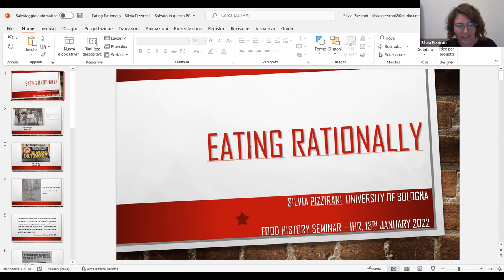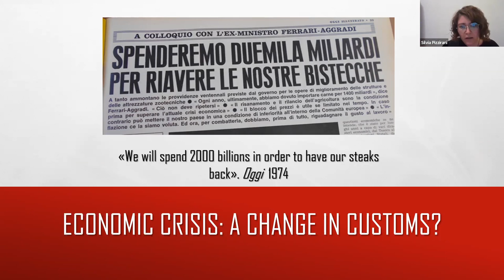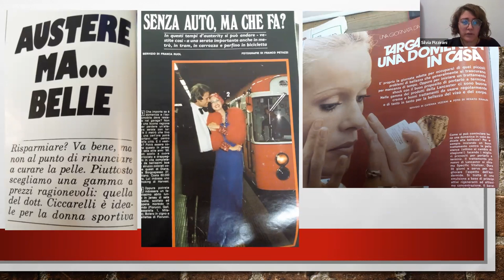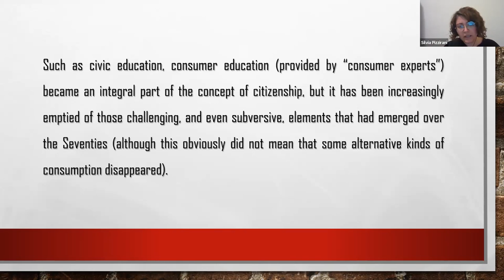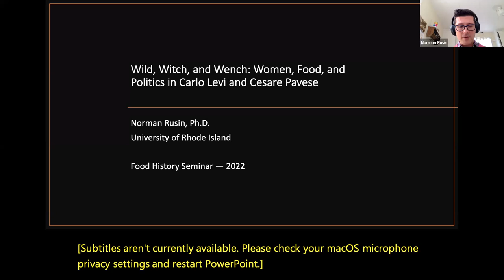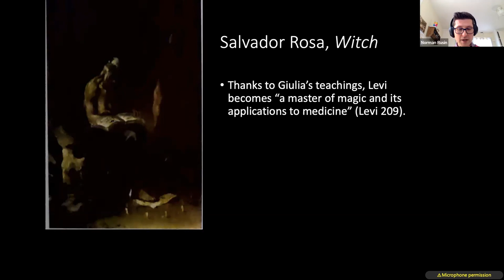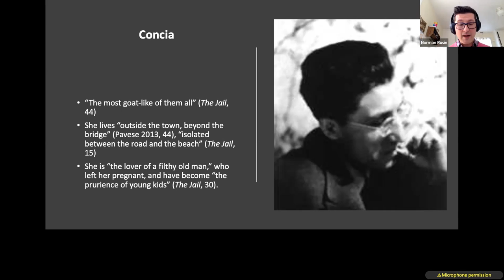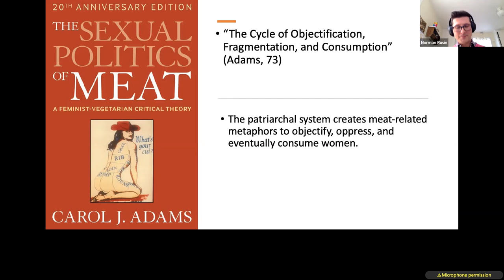Joint Session - Italian Women and Politics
Silvia Pizzirani (University of Bologna): Eating rationally: Educate the consumer to face austerity and the energy crisis

Norman Rusin (University of Rhode Island): Wild, Witch, and Wench: Women and Food in Christ Stopped at Eboli and The Prison.